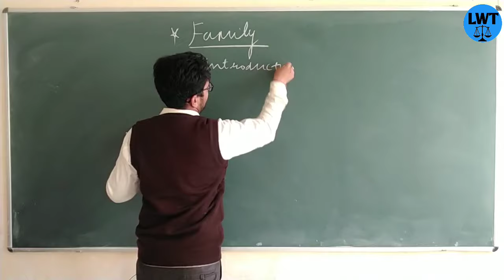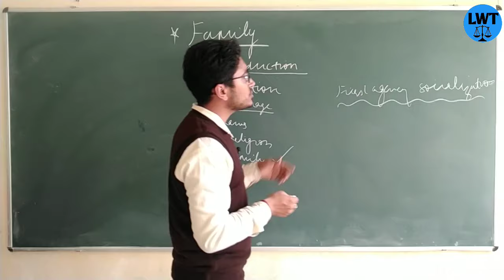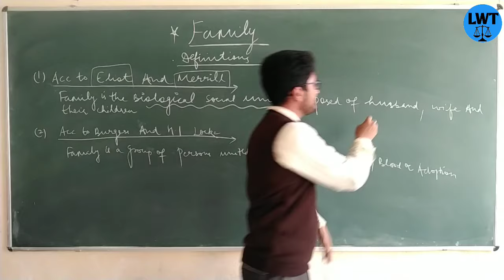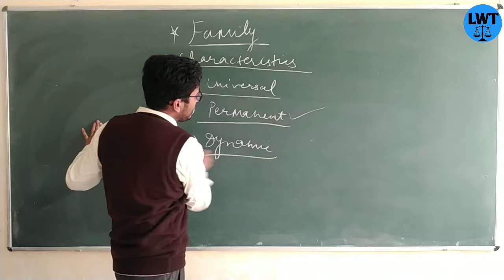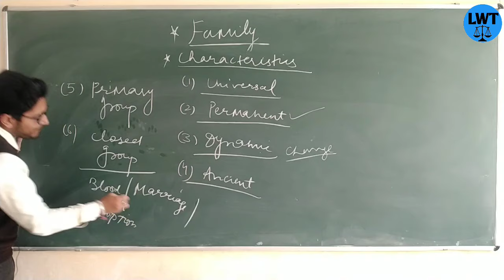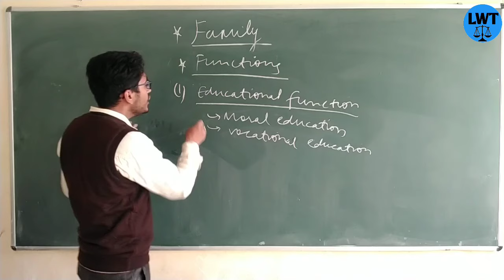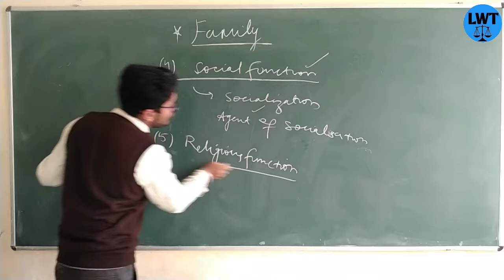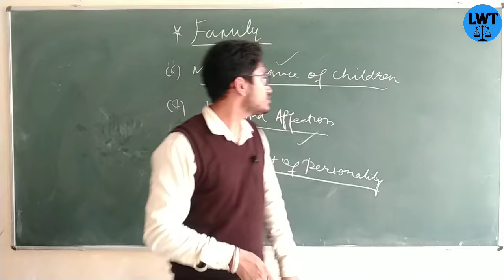what is family under Sociology? its meaning,characteristics, features,functions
hello doston
in this video I have explain one of the very important topic of sociology that is family...
meaning... features or characteristics .functions and everything

pls keep supporting us ☺️

all videos link for Sociology

2. what is the scope of sociology and what are the schools regarding the scope of sociology?

23. what do you mean by social research? its meaning  characteristics importance objectives purpose everything part 1

26. interview? everything about interview as a tools of data Collection? meaning definition types of interview

27. questionnaire? everything about question year as a tool of data collection? meaning definition types characteristics of good questionnaire everything